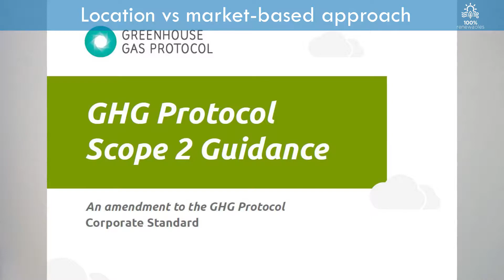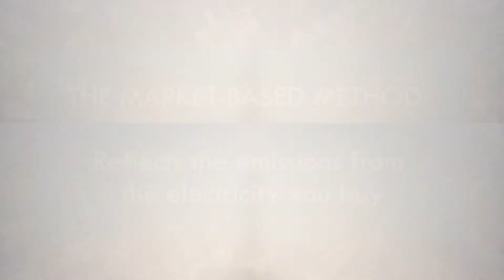Location- and market-based approach for emissions from electricity use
In today’s video, I will have a look at the difference between the market and the location-based approach in accounting for greenhouse gas emissions from electricity use.

Hi, I’m Barbara Albert, the Co-CEO of 100% Renewables, a consultancy specialising in the development of Climate Action strategies.

In carbon accounting, one of the most important and largest sources of emissions is the consumption of electricity, which is accounted for under scope 2.

According to the Scope 2 Guidance of the GHG Protocol, there are two distinct methods for scope 2 accounting, which are both useful for different purposes.

The methods used to calculate and report scope 2 emissions impact how a company assesses its performance and what mitigation actions are incentivised. When used together, they can provide a fuller documentation and assessment of risks, opportunities and changes to emissions from electricity consumption over time.

The location-based method

This method reflects the average emissions intensity of the grid, based on your company’s location. This method allows you to calculate emissions that you are physically emitting to the atmosphere. So, if your business is located in a jurisdiction, which is 100% renewable, such as the Australian Capital Territory, you will still have to apply the grid emissions factor from New South Wales, as you are getting your electricity from New South Wales power plants.

The location-based method does not allow for any claims of renewable electricity from grid-imported electricity use.

The only way you can reduce electricity emissions using the location-based method is to site your business in an area where electricity from the grid has lower emissions (e.g. Tasmania, or New Zealand), to reduce your electricity consumption, or to install behind-the-meter renewable energy systems, such as solar panels. Buying renewables is not recognised under the location-based method.

The market-based method

The market-based method reflects the emissions that you are responsible for from the electricity you buy, which may be different from the electricity that is generated locally. This method derives emission factors from contractual instruments, such as the purchase of GreenPower®, RECs/LGCs, or bundled renewable energy power purchase agreements. It uses a ‘residual mix factor’ to allow for unique claims on the zero-emissions attribute of renewables without double-counting.

Under the market-based approach, you can reduce your electricity-based emissions by being more energy-efficient, by installing onsite renewables and shifting your electricity supply to renewables.

You can choose which method total – market-based, location-based or both—to use for performance tracking and must disclose this in your GHG emissions inventory.